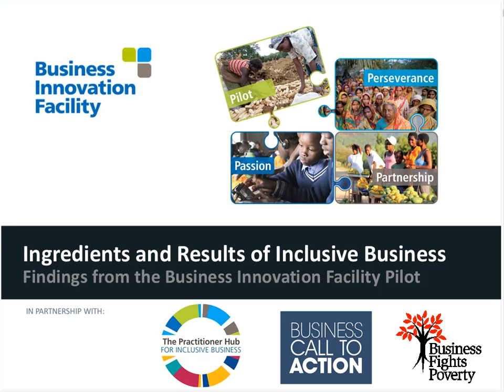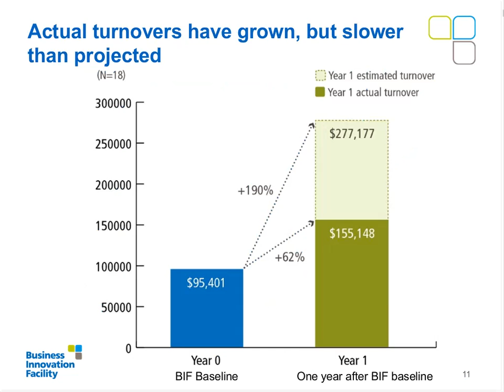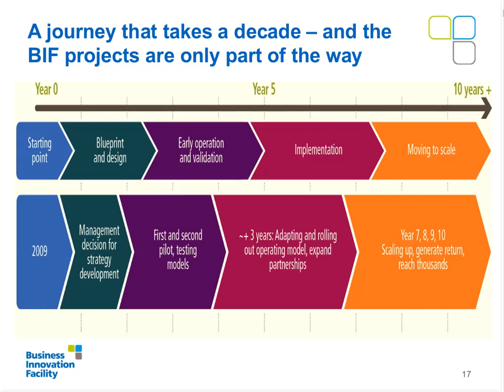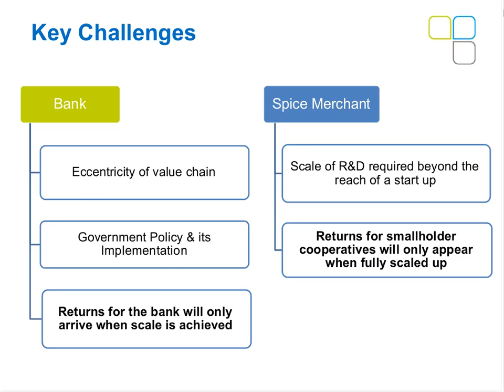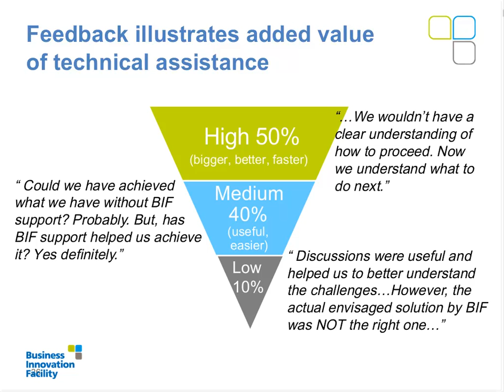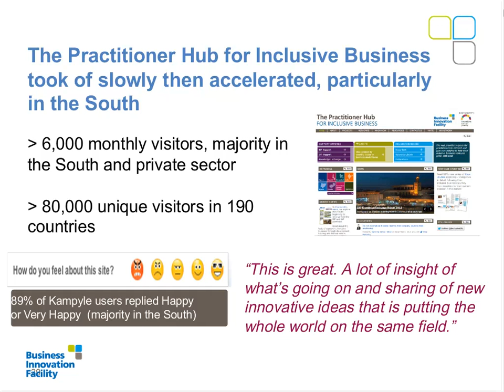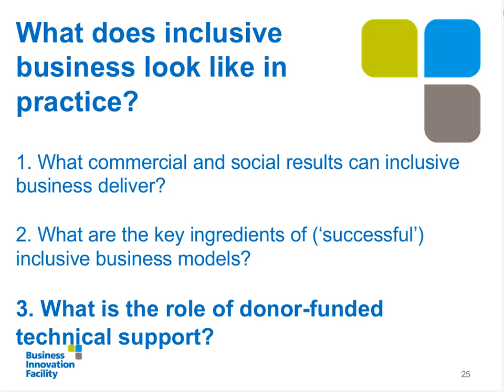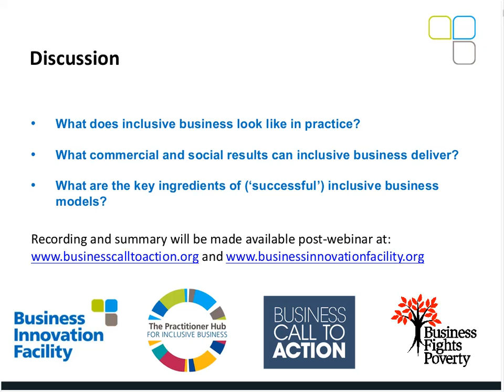Ingredients and Results of Inclusive Business Webinar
Findings from the Business Innovation Facility Pilot Webinar - 16 December 2013

Since early 2010, the Business Innovation Facility (BIF) team has been supporting the exciting and intriguing journeys of inclusive businesses in Bangladesh, India, Malawi, Nigeria and Zambia.

Featured Speakers:

    Soji Apampa, Country Manager, Business Innovation Facility Nigeria
    Caroline Ashley, Results Director, Business Innovation Facility
    Carolin Schramm, Monitoring and Evaluation Manager, Business Innovation Facility